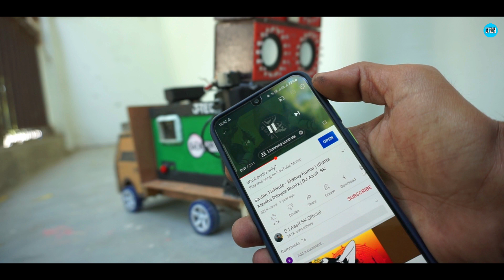How To Make Mini Dj Truck At Home || 220v Generator Fitted || Amazing Project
JTECH AMAZON STORE

Guys if you have any questions about this project please comment down it would be my pleasure to answer your question

jtech
DJ truck
DJ truck Kaise banaye
mini DJ truck kaise banaye
how to make dj truck
tech toyz dj
homemade dj truck
cardboard dj truck
tech toyz,mini mobile DJ
big dj truck
how to make dj truck at home
ganesh puja dj
ganesh puja
mobile DJ
mini dj speaker box
mini dj sethow to make small dj truck
rotating dj lights
DJ
how to make
diy,mini generator
dj truck with generator